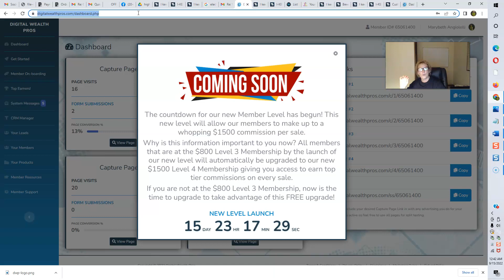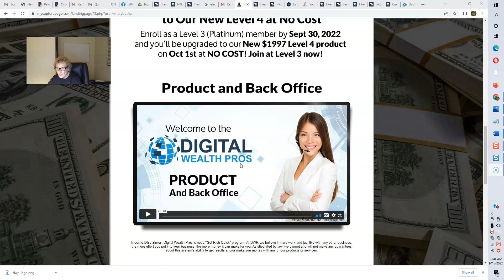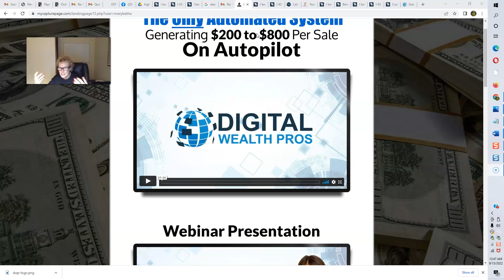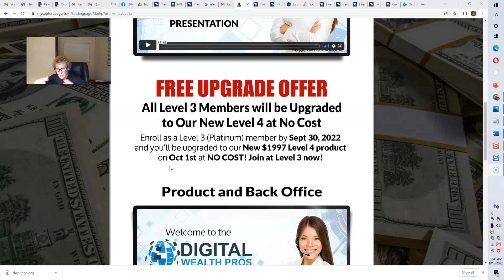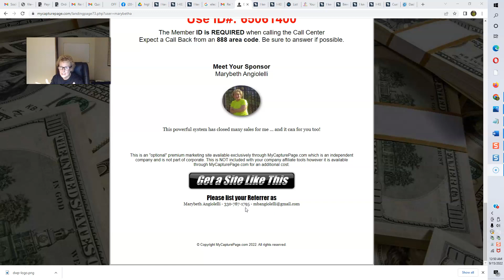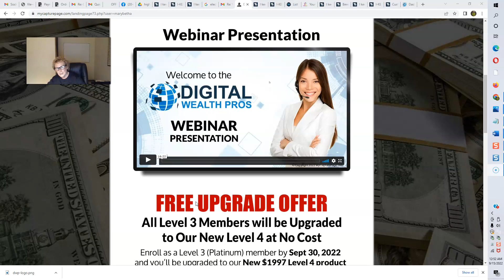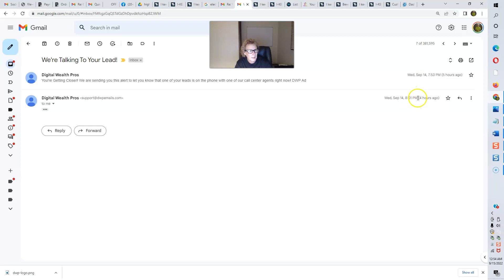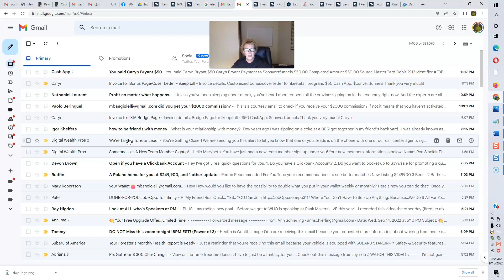Digital Wealth Pros | Call Center Success | Major New Update!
* Watch all 3 explainer videos, before you call the call center -
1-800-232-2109 (leave a message with your  name and number)
Be sure to reference ID# 65061400

Digital Wealth Pros - in this digital wealth pros video, I share with you the new digital wealth pros major update for the new digital wealth pros new level 4 coming on October 1 and how you can get started now with Digital Wealth Pros and get in position to earn the soon to be $1500 commissions and save money on this special offer offered by Digital Wealth Pros!